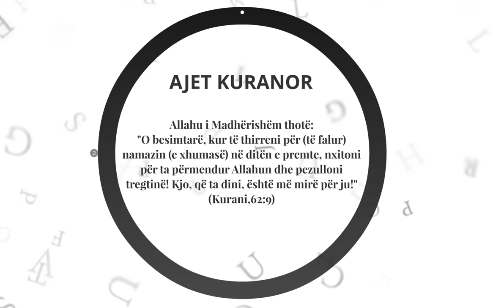KUSH FAL NAMAZIN E XHUMASË, I FALEN MËKATET!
AJET KURANOR

Allahu i Madhërishëm thotë:
"O besimtarë, kur të thirreni për (të falur) namazin (e xhumasë) në ditën e premte, nxitoni për ta përmendur Allahun dhe pezulloni tregtinë! Kjo, që ta dini, është më mirë për ju!" (Kurani,62:9)

THËNIE PROFETIKE
I Dërguari i Allahut, Muhamedi ﷺ, ka thënë: "Atij që lahet (tërësisht - merr gusël), pastaj shkon për ta falur namazin e xhumasë dhe falet aq sa i është caktuar të falet, dëgjon me vëmendje hytben derisa të mbarojë, mandej falet pas imamit, do t'i falen mëkatet e bëra mes dy xhumave dhe të tri ditëve pas tyre."
[E SHËNON MUSLIMI.]

URTËSI
Euzaiu thoshte: "Nuk duhet dëgjuar prindi nëse urdhëron të lihet namazi i xhumasë ose namazi me xhemat."

DILEMË
Do të falem pasi ta mësoj namazin(!)
Fillo të falesh që tani, e mos bjer në kurthet e shejtanit!
Falu, qoftë edhe duke shikuar në ndonjë libër ose letër në të cilën sqarohet mënyra e faljes, derisa të mësohesh.

KËSHILLË
Çdo të premte pastrohu tërësisht, vish rroba të bukura, shko në xhami për të falur namazin e xhumasë dhe dëgjoje hytben me kujdes, që të fitosh faljen e të Gjithëmëshirshmit!